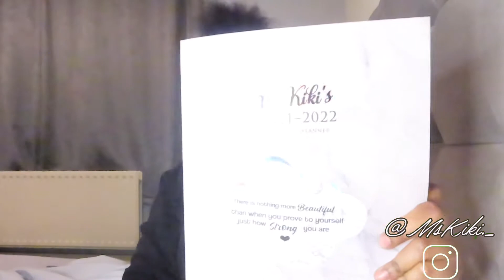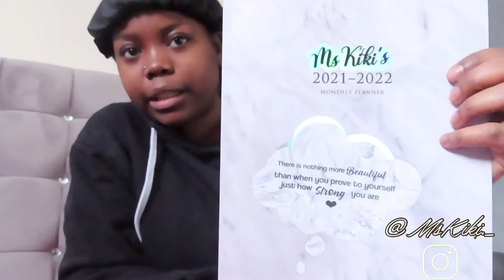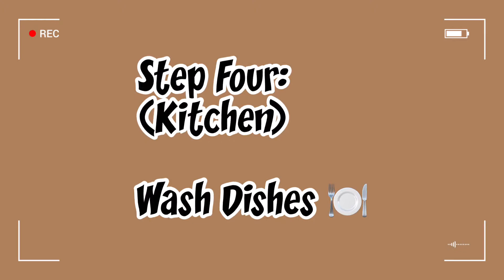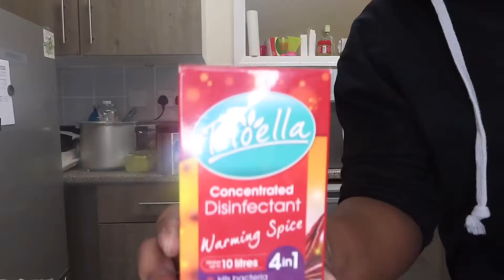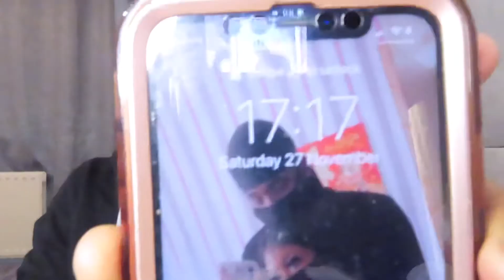A Productive Day In My Life Vlog| *getting stuff done* | COMPLETE MY TO-DO LIST WITH ME | MS MIKI🤍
A PRODUCTIVE VLOG| COMPLETE MY TO-DO LIST WITH ME | MS MIKI🤍

⭐️Don’t forget to watch in HD 1080p 60 For the best Quality⭐️

Heyy Guys, How is the Best Nation On Youtube Doing?

Please SUBSCRIBEEE to and SHARE my channel to everyone you know x
We are the best Nation on YouTube Periodtt 💯.

Watch IN HD 1080p 60 💕

In this video, I am going to be completing my to-do list.

Turn on your post notifications bell so you don’t miss out when I post🛎 period.

⏱Time Stamps⏱

00:01 - Start Of The Video
00:13 - Intro
00:18 - Introduction To The Video
00:39 - Video Title
00:59 - Planning November Content
03:12 - Showing my to-do list
05:12 - Changing My Bed Sheets
06:54 - Doing The Laundry
07:50 - Planning December Content
09:13 - Washing The Dishes
11:26 - Preparing The Mop Bucket
11:43 - Sweeping The Floor
12:18 - Mopping The Floor
12:47 - Wiping The Countertop
13:20 - The End Result Of The Kitchen
13:47- Opening My Package
14:38 - Editing This Video
16:42 - Shower Time
17:12 - Closing Out The Video
18:06 - Outro

Intro and Outro Made By: Prettytayta

VLOG: GETTING MY FIRST EVER APARTMENT AT 21 + EMPTY APARTMENT TOUR| SPEND THREE DAYS WITH ME | MS KIKI🤍🔑

Where I Got My Planner From

Yes She Ships To The US

🤍FAQ🤍

When is your Birthday? January 9th

What do you Record on? ( Purple )

IPhone 11, Front Camera & Canon Powershot SX740 HS

What Do You Use To Edit? Purple IPhone 11

What Do Editing Software Do I Use? VLLO Premium *PAID FOR IT*

What Do You Use To Make Your Thumbnails? Picsart , Phonto & VLLO

✨Sub Count✨

Current: 1,142

Goal: 2k

Big Goal: 5k

Title Subject As “YouTube Collab”

Uploading Schedule: Every Monday and Friday at 9pm UK TIME, 4pm Eastern Time And 1pm Pacific time

Ryan Little- Get Home Safe

Ninjoi.- Passion

DJ Taj- Gyalis ( Jersey  Club Mix)

Random Tags Used 🏷(Ignore)